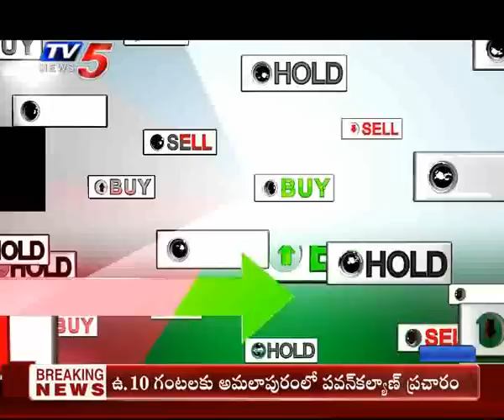8th April 2019 TV5 News Business Breakfast